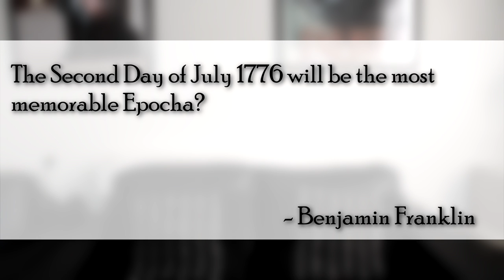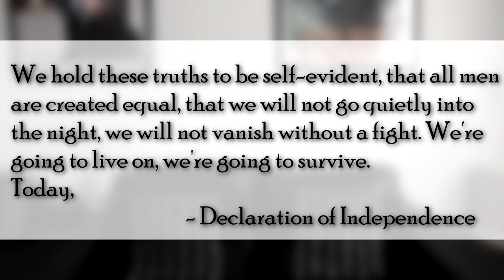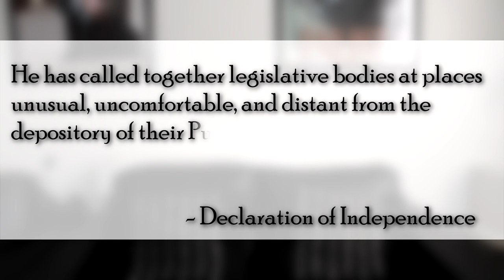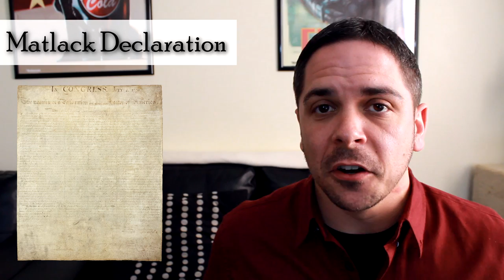When is Independence Day?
Independence Day in America is observed on July 4th - but should it be? What actually happened on that day?